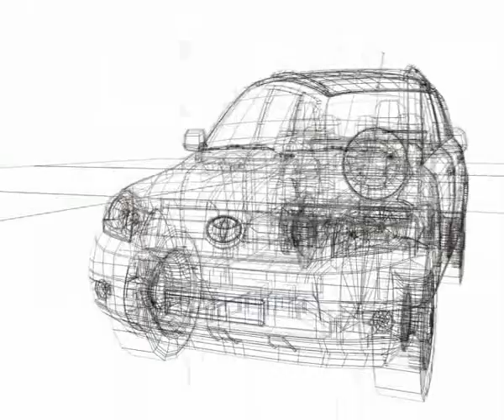Toyota Rav4 by 3dmediart 3dmax vray